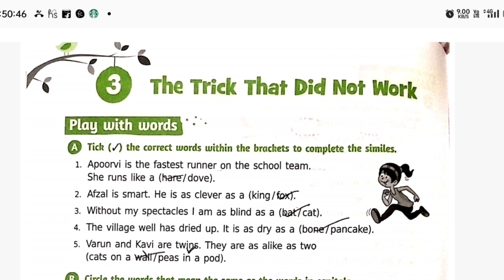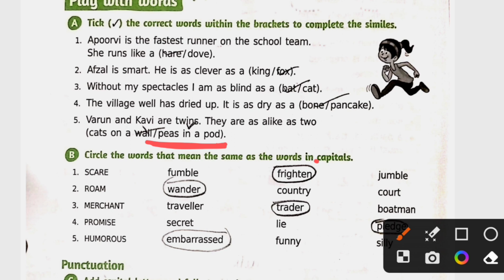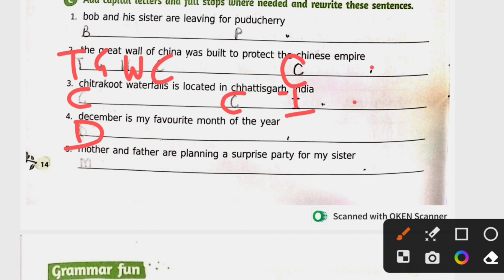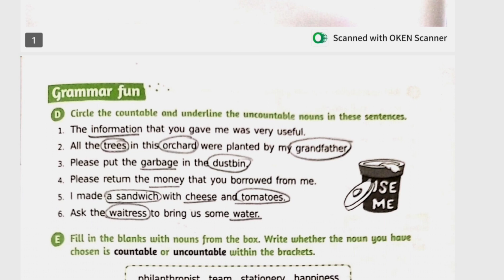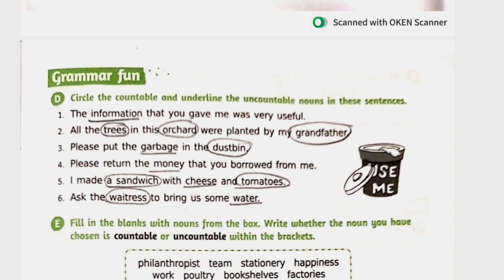Class 4|| L-3 ||The trick that did not work|| Work book exercises|| New Gems English Reader